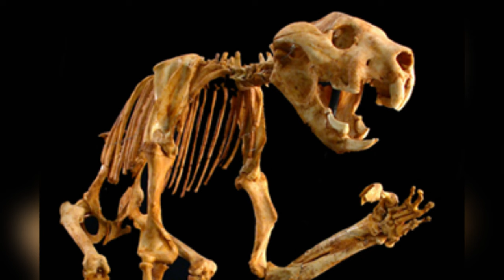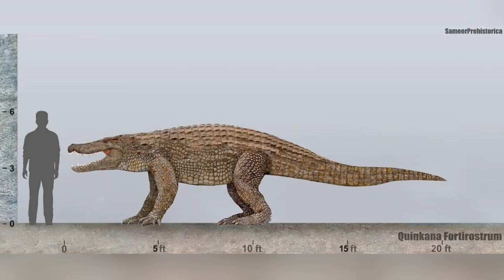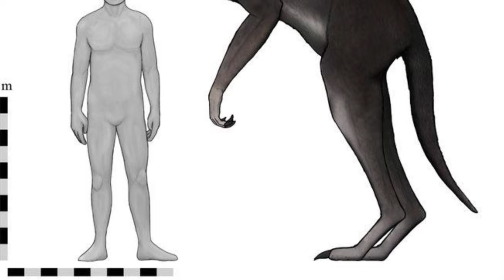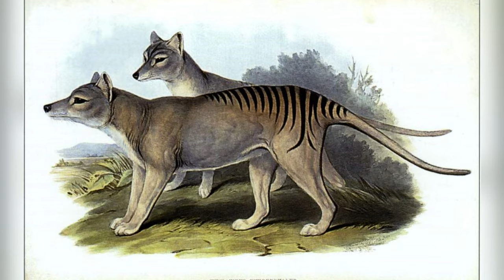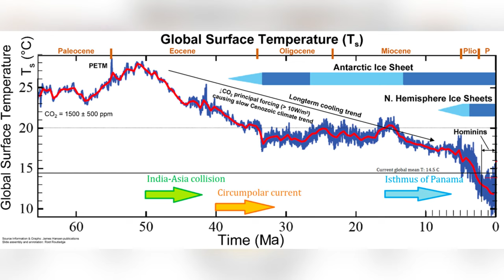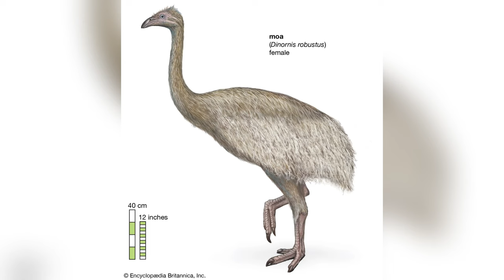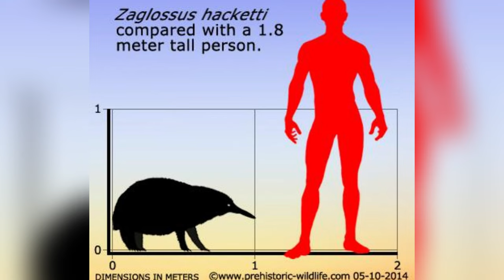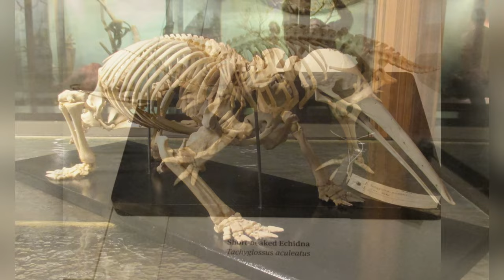Prehistoric Australian Aboriginals Encountered Creatures That Will Haunt Your Dreams!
Let's dive into the heart-stopping world of prehistoric Australia, a land dominated by creatures straight out of your darkest nightmares! Explore the era when the mighty Megalania, a gargantuan lizard, prowled the landscapes alongside the fearsome Marsupial Lion and the cunning Quinkana. These titans ruled the ancient ecosystems, each bringing a unique terror to the fauna of the time. 🌏🐾

Meet Megalania, often thought of as a real-life dragon due to its massive size and predatory nature. This colossal reptile could reach lengths of over 23 feet, making it one of the apex predators of its time. Then there's the Marsupial Lion, with its bolt-cutter-like teeth, ready to drop from above and deliver a deathly blow to unsuspecting prey. And let's not forget the Quinkana, a land-dwelling crocodile with serrated teeth that haunted early humans with its speed and ferocity. 🦖👣

Uncover the chilling facts about these predators and their hunting techniques, which allowed them to dominate the food chain and maintain ecological balance. Their existence tells a story of survival, evolution, and the sheer unpredictability of nature in Australia's ancient past. 🌿🦴

Join us as we unravel the secrets of these ancient rulers through the latest paleontological research, and witness how they shaped the prehistoric world. Don't miss out on this thrilling exploration of Australia's formidable past inhabitants. Remember, history is much more savage than you think! 📚🔍

👉 What are your thoughts on these ancient predators? Could modern wildlife compare? Share your views below!

Chapters:

00:00 Introduction
01:08 Prehistoric Komodo Dragon / Megalania,
03:15 Marsupial Lion / Thylacoleo
05:59 Quinkana
07:28 Birds Of Prey / Dynatoaetus Gaffae / Cryptogyps Lacertosus
08:30 Giant Kangaroo / Procoptodon goliah
09:17 Meiolania
10:35 Tasmanian Tiger / Thylacine
12:10 Diprotodon
14:14 Thunder-Bird / Genyornis
15:36 Moa / Dinornis
17:20 Haast's Eagle / Harpagornis Moorei
18:56 Zaglossus Hacketti
20:28 Conclusion